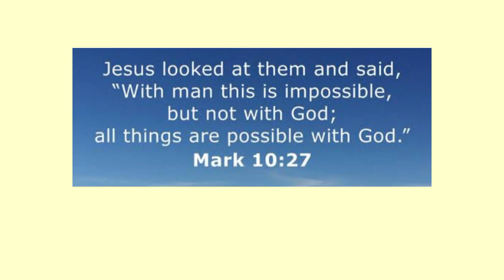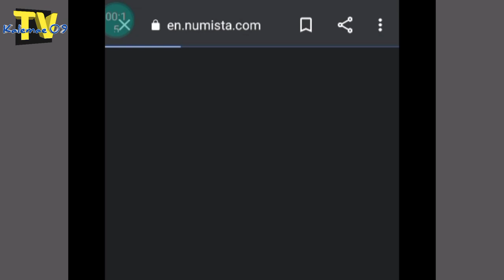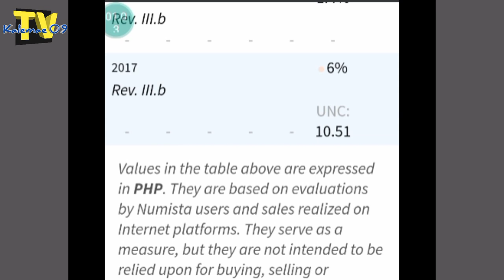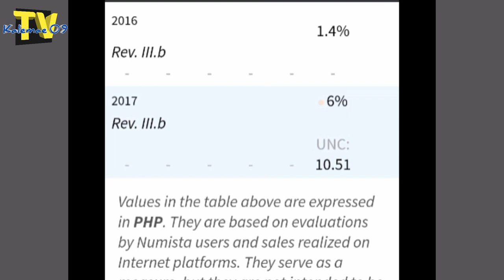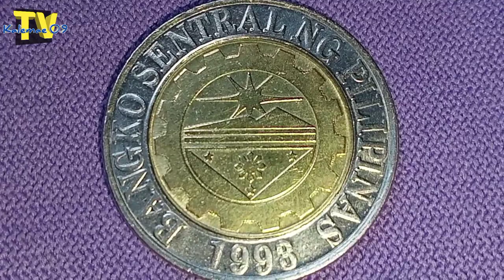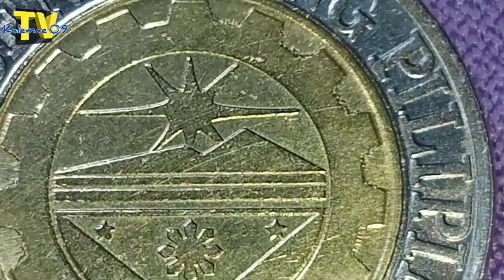bagong huli 2017 10 piso BSP coin with unique errors | KAALAMAN